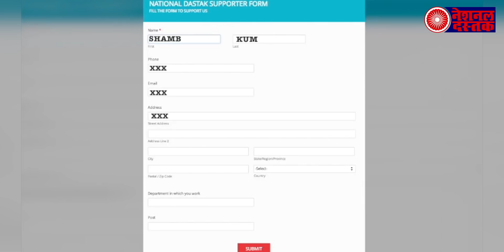बढ़ सकता है लॉकडाउन, PM मोदी ने कैबिनेट मीटिंग में दिया संकेत